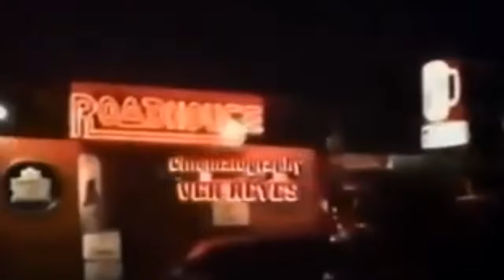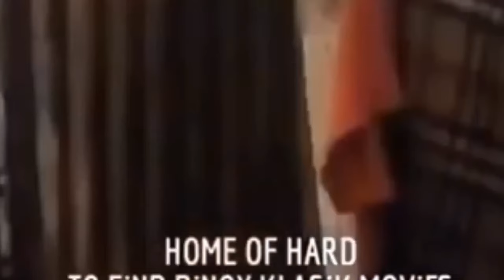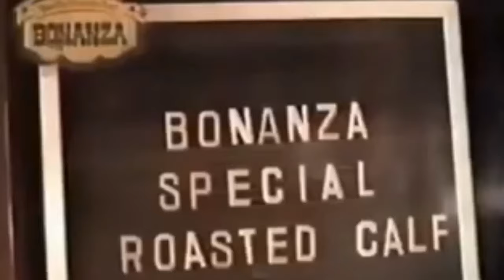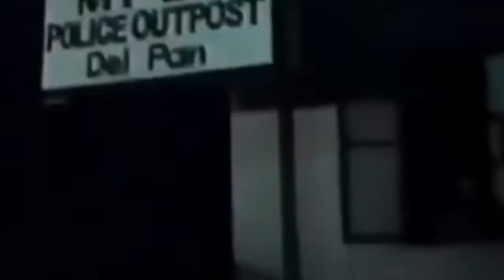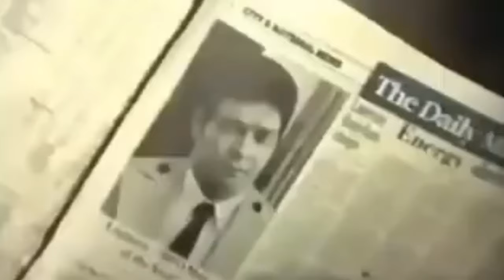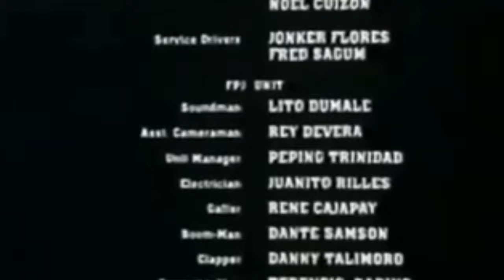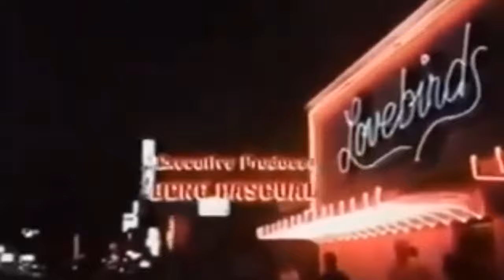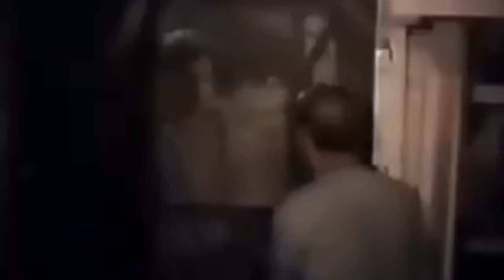Pinoy movie tagalog action (FPG-Fernando Po Jr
Pinoy movie tagalog action FPG -Fernando po jr | LemuelSimaraVLOG